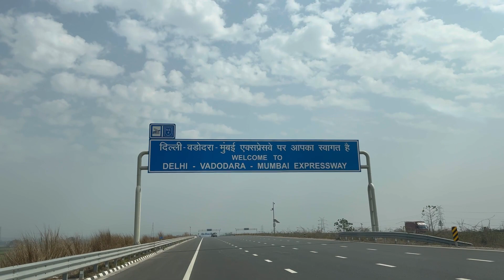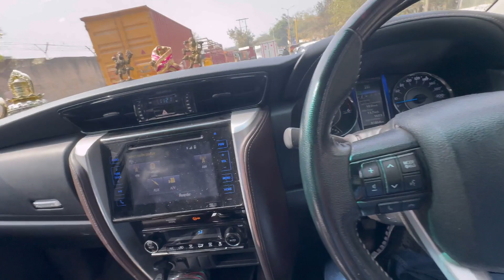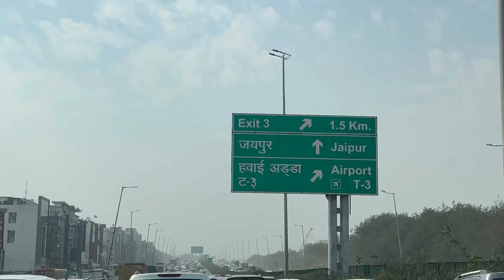Delhi Mumbai Expressway road trip,Longest 8 Lane Highway,Terrible wind Blasting everything,500kmTrip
I enjoy Travelling and I know our viewers also like to Travel to Different places and explore each and every Destinations and enjoy the Journey to its Full with geat views and extreme offroading is a part of our every journey ,
We always try to keep our Trip cost very low so that our Audience can plan a Budget Friendly Trip

Be a Part of our Journey and Enjoy Life